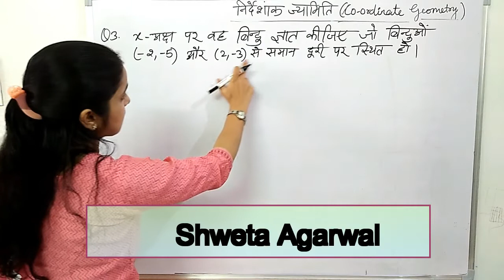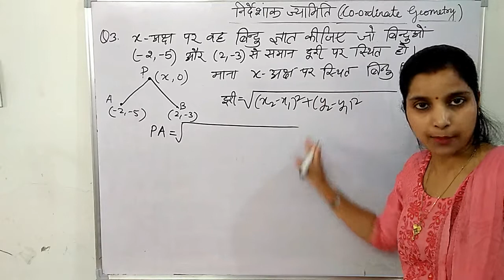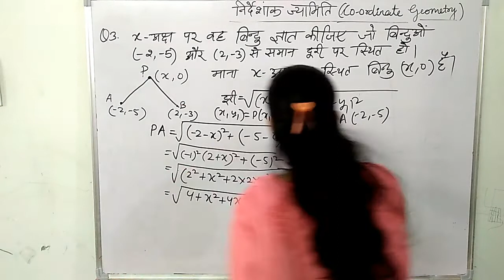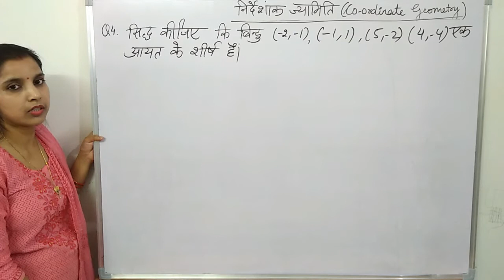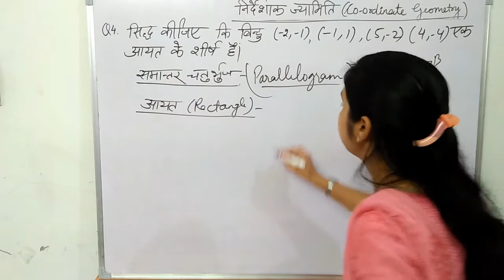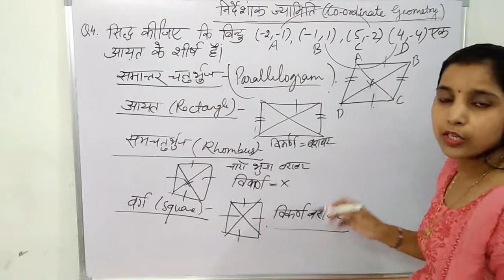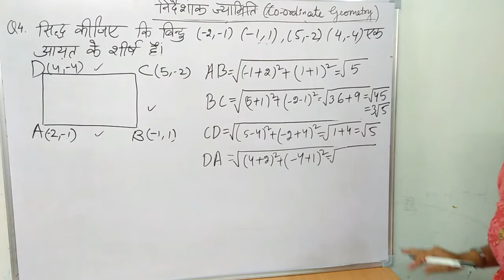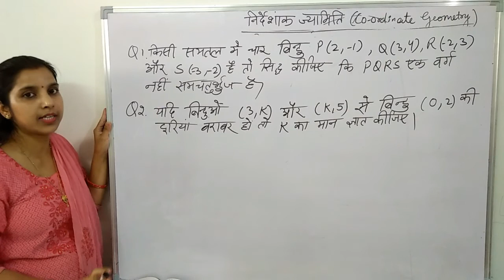distance formula ( दुरी सूत्र ) part 2 class 10